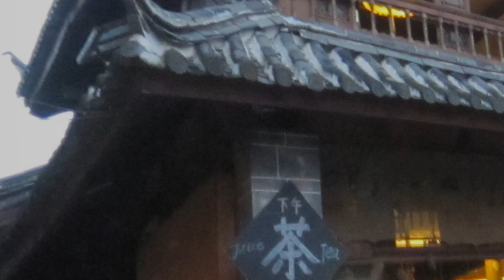雲南旅遊美景精華篇4K